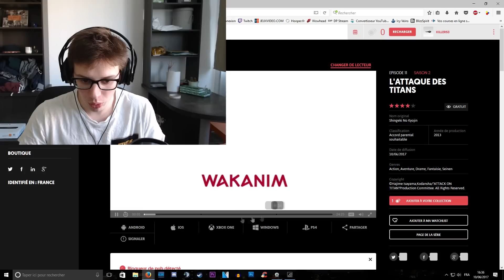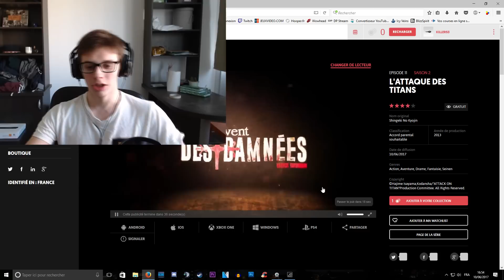Watch With Me SNK #11 - BERTHOLD LE SJW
Parfois quand je regarde des animes je me marre, alors autant vous en faire profiter.